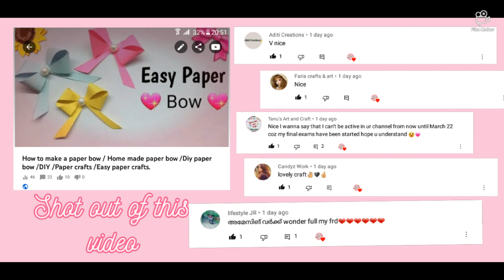How to make slime at home without glue and activator/No glue slime/Home made slime/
Hello everyone,
In this video, I have shown you how to make slime at home without glue and activator.

.Music 🎵. .